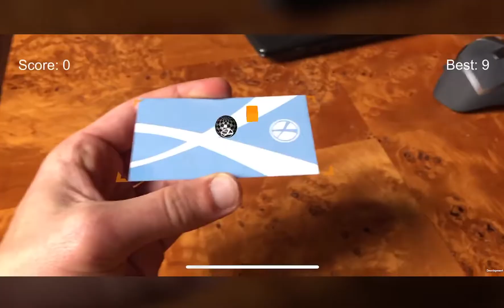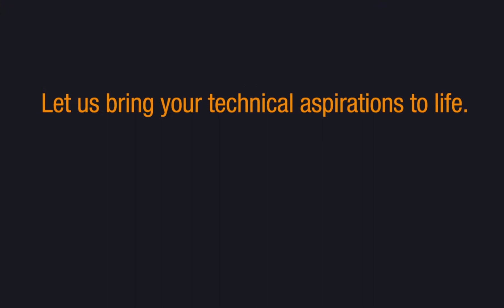CrossComm AR/VR Sizzle Reel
Here are some of the AR/VR projects we've had the pleasure of working on!